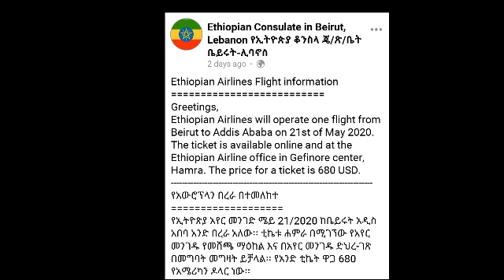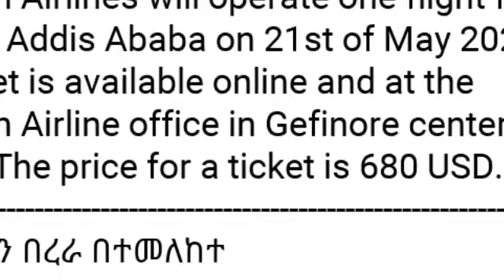yaa Rabbi maaluma taana kaa madaamoni ijjoollee of irra baasani karaa irratti gataa jiru maaloo 😭😭😭